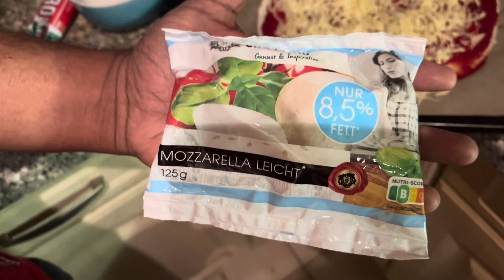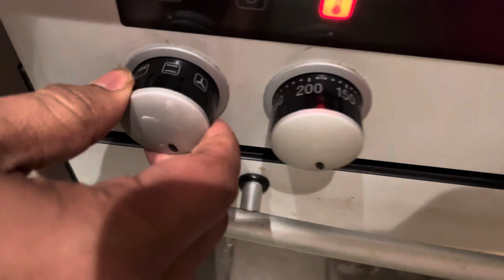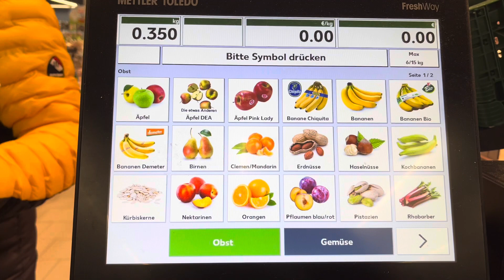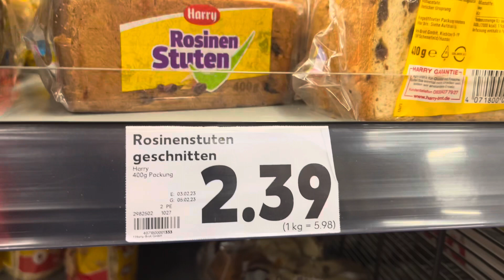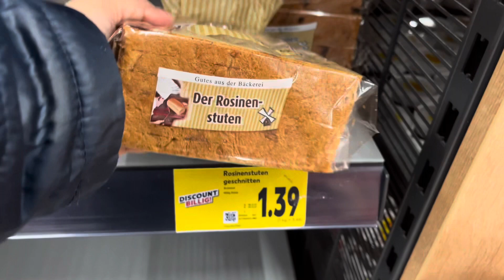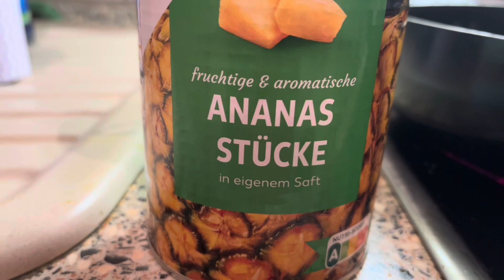দাড়িপাল্লা নেই কিন্তু Market এ নিজেরাই ওজোন করি॥Dinner এ Homemade Pizza. Pineapple চাটনির recipe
দাড়িপাল্লা নেই কিন্তু Market এ নিজেরাই ওজোন করি॥
Dinner এ Homemade Pizza|
Pineapple চাটনির recipe ||